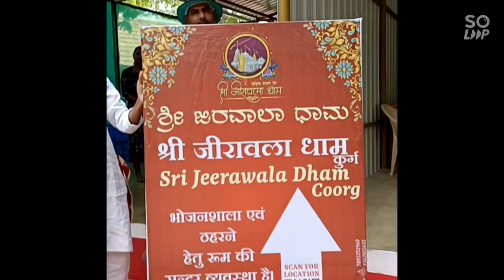jain temple coorg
jiravaladhaam Coorg...Jain temple coorg